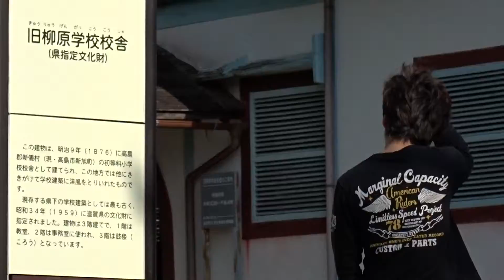安土城考古博物館 滋賀県